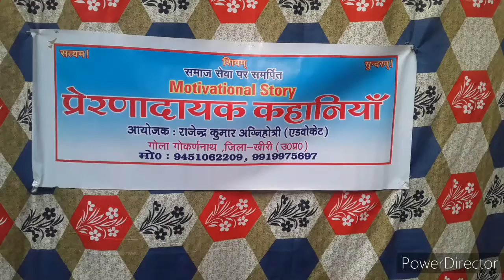धैर्य से सफलता very Motivational Story प्रेरणादायक कहानियाँ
धैर्य